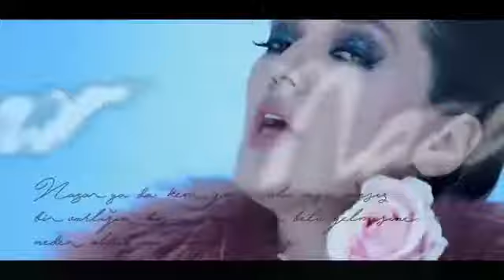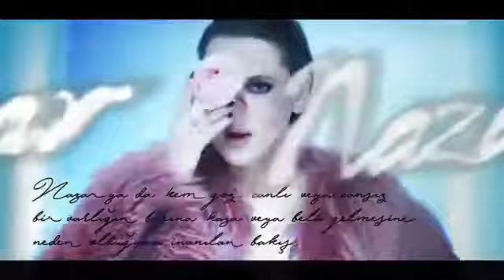1. Juni 2017